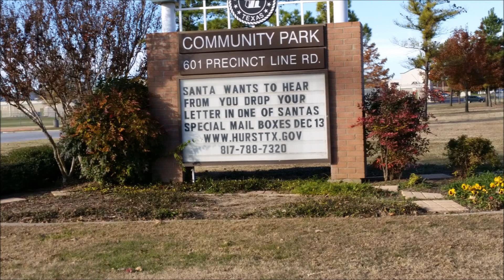Hurst Community Park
A quick aerial view of the Hurst Community Park on Precinct Line Rd in Hurst, Texas.